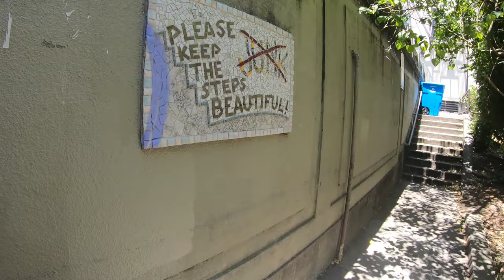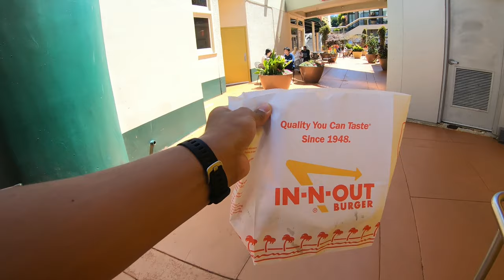Steps Of SFO (San Francisco Vlog #15)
My computer is now out of space from all the videos I have been storing/editing.  I'm not sure what to do now because I don't have an external drive for more storage.  Vlogs might stop for a couple of days sorry